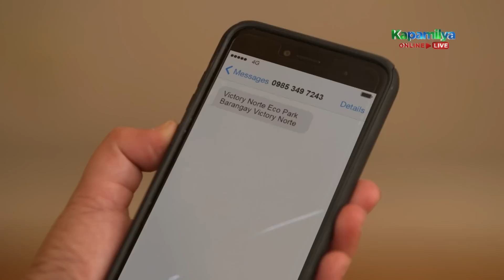Asintado | Full Episode 139 | August 2, 2021